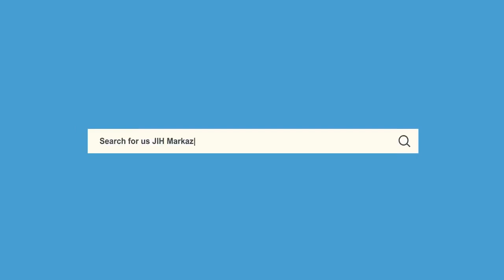Current Situation Ramadan And Quran ​|| S. Ameenul Hasan